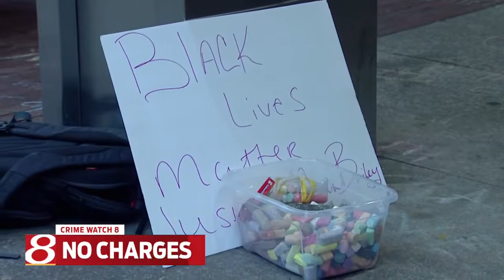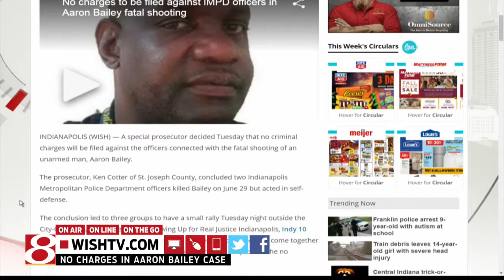No charges against officers in shooting of unarmed man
24-Hour News 8's David Barras and Vi Nguyen report.